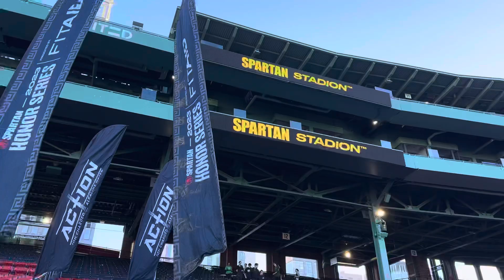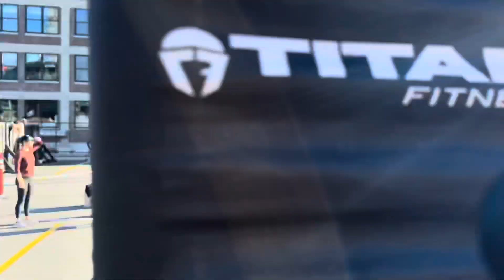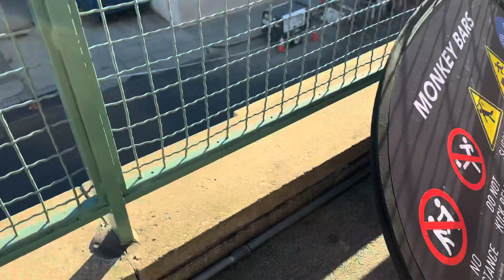Fenway park Spartan race 2023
Fenway park Spartan stadion 5K weekend. We had a great time. See you next year!
Part 02